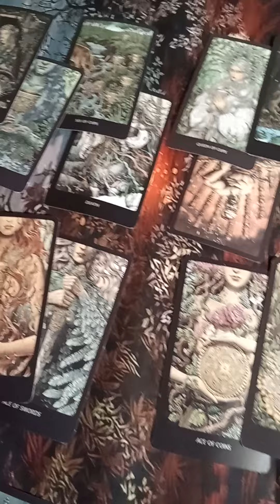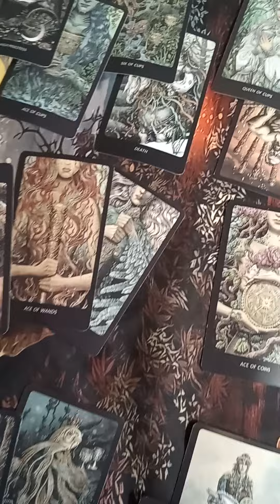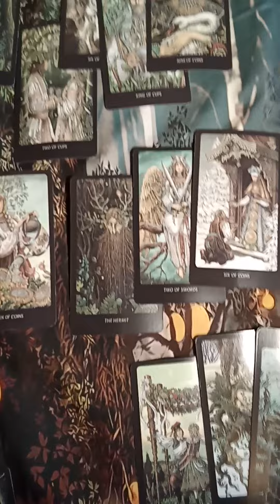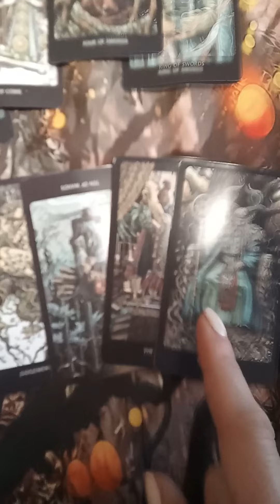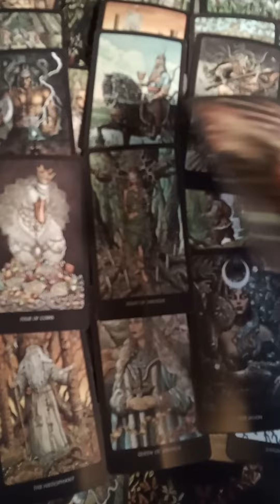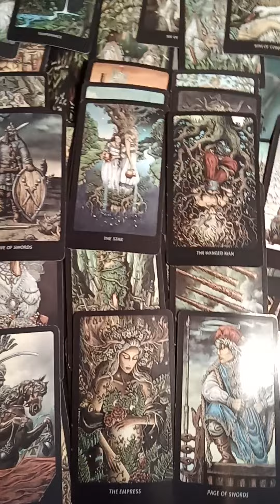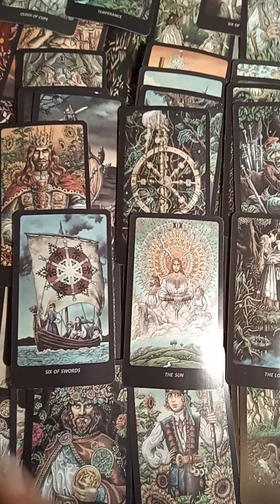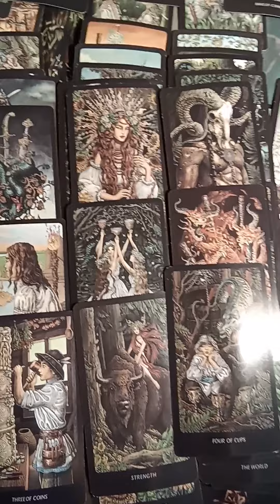Virgo VS Scorpio This is crazy af Monthly September 2023TAROTBARBIE